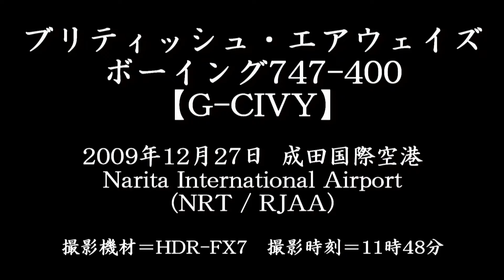British Airways 747-400 G-CIVY @ Narita [20091227_1148]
I filmed this 744 from RWY34L End (at Shibayama Town, Chiba Prefecture) of Narita International Airport (NRT/RJAA)
Date : December 27, 2009 (11:48 JST)